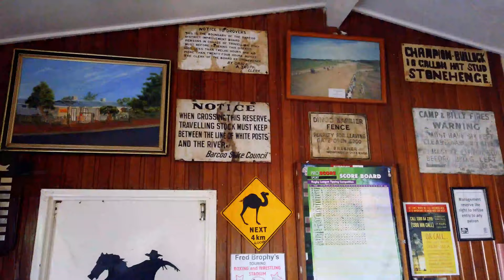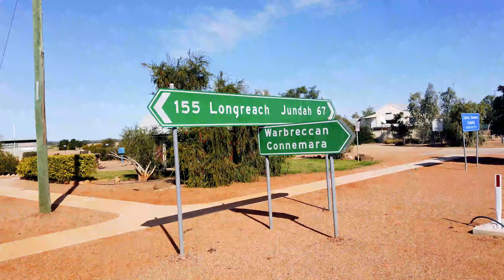The world's biggest address book is in the Aussie outback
[ENG, KR AUTO SUBS] In episode two of the Road to Big Red, the gang and I drive by one of Stonehenge's main attractions...

The next episode will be out in two weeks time, thanks for following along!